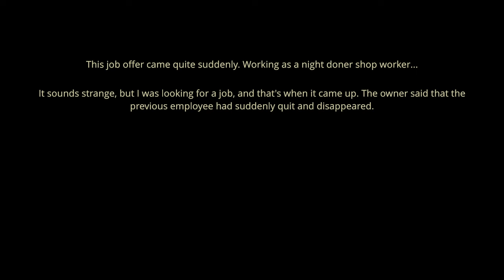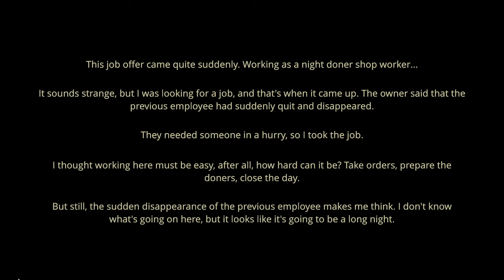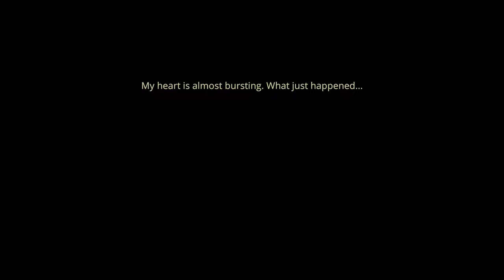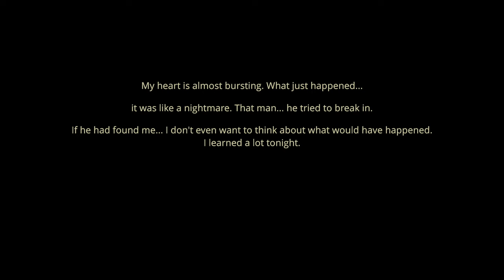Skewer Time | NIGHT DONER | Indie Horror Game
You work the nightshift at a new job in a small Kebab shop, where an ordinary night turns...strange.